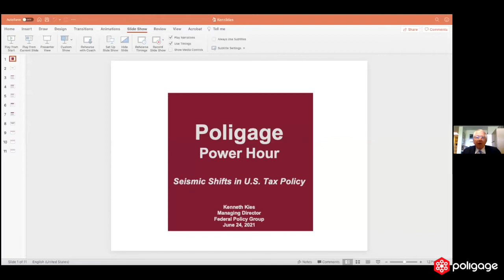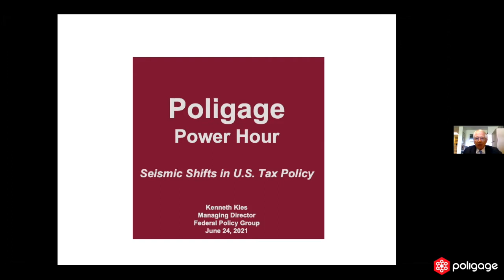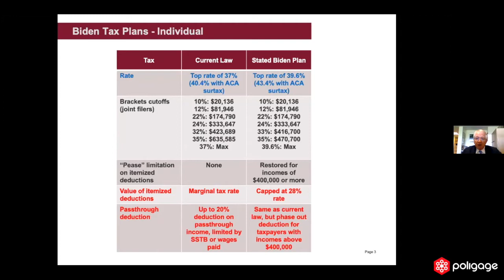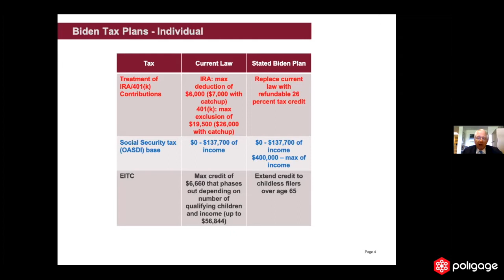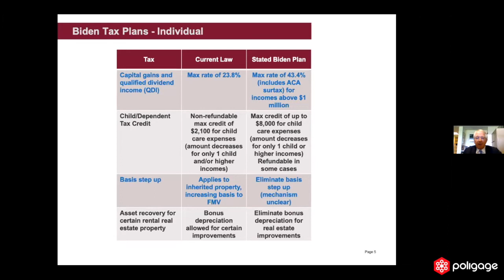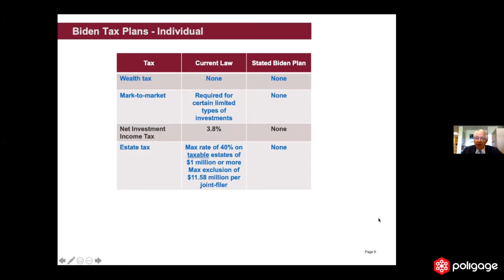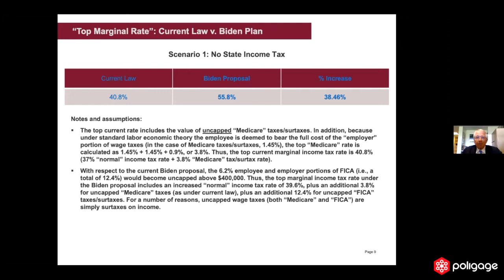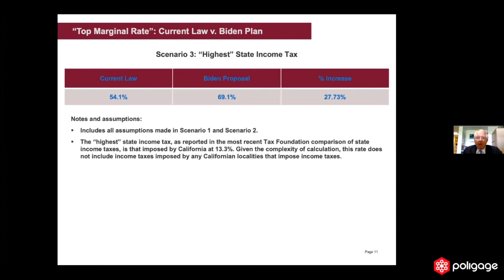Poligage Power Hour: Seismic Shifts in U.S. Tax Policy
Tax policy proposals are currently being debated in the United States that may dramatically alter the landscape of corporate tax policy in the U.S. and abroad. Poligage Experts Ken Kies and Juanita Duggan provide a robust discussion of the key tax policy issues to monitor, potential advocacy strategies on tax issues to employ, and lessons learned from earlier tax policy debates.

Juanita Duggan - Founder, CLARIFYD
Former President and CEO of the National Federation for Independent Business (NFIB), the American Apparel & Footwear Association, the American Forest & Paper Association, and the Wine & Spirits Wholesalers of America. At NFIB, Juanita played a key role in the passage of the largest tax reform bill for small businesses in decades

Ken Kies - Managing Director, Federal Policy Group
Former Chief of Staff to the Congressional Joint Committee on Taxation. Former Chief Republican Tax Counsel to the House Ways and Means Committee. Former Co-Managing Partner of the Washington National Tax Services office of PricewaterhouseCoopers and firmwide Chair of the Tax Practice for BakerHostetler.

Poligage Power Hours are 60-minute virtual briefing sessions featuring assessment of key policy and political issues at all levels of government by members of the Poligage Experts Network, helping companies and organizations build more effective government affairs engagement strategies.